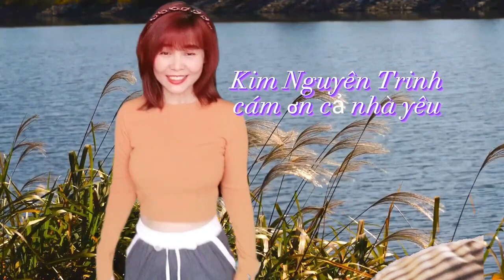Tân Cổ : NGÀY HẠNH PHÚC/Tg: Loan Thảo/Tb: Vũ Chí Thanh-Kim Nguyên Trinh